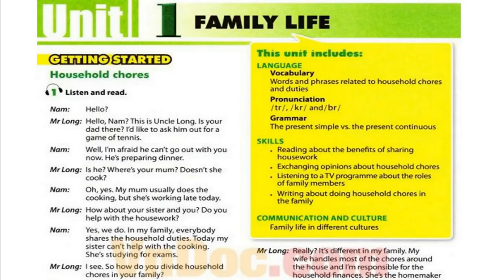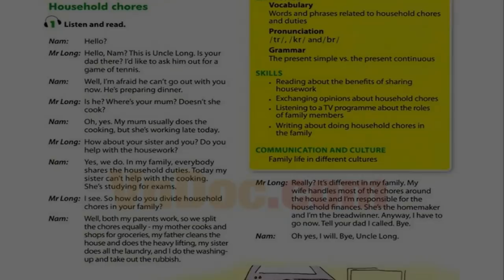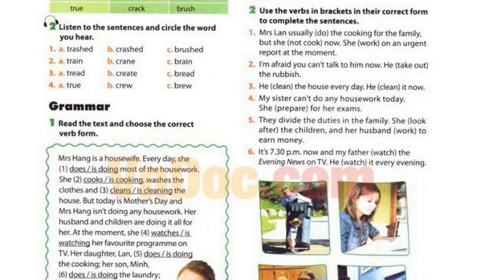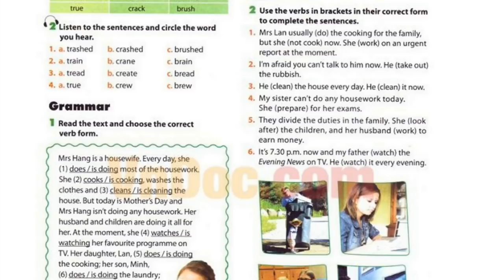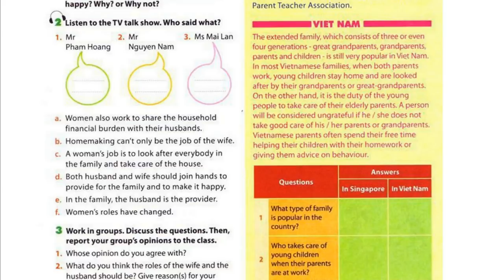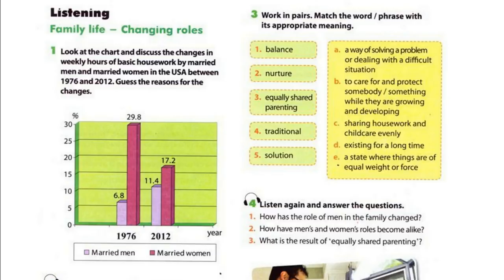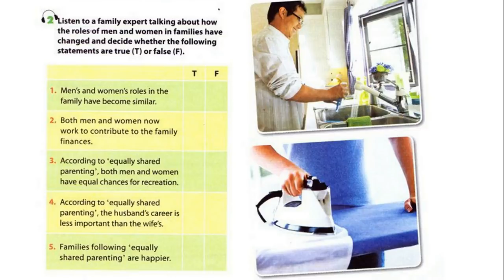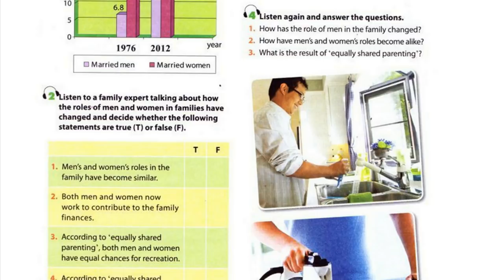Nghe Tiếng Anh Lớp 10 Unit 1 Full Chương Trình Mới Thí Điểm